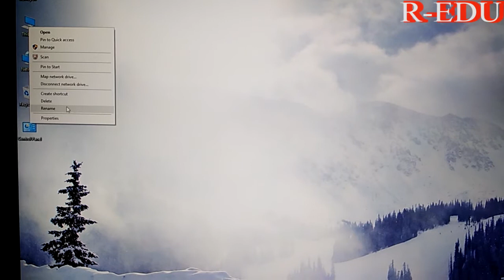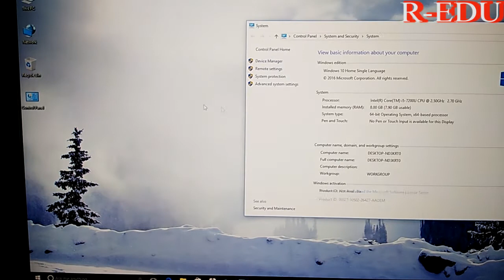HOW TO ACTIVATE WINDOWS 10 WITH ORIGINAL OS ONLY